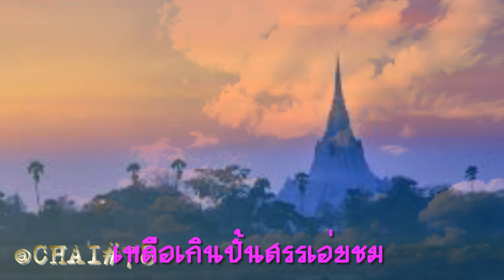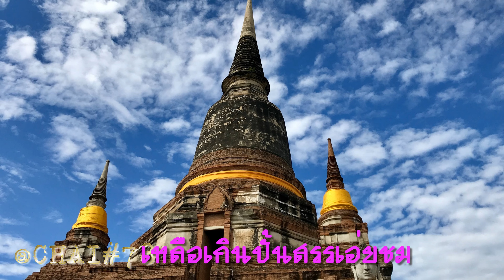พิมพ์ใจ สุเทพ วงศ์กำแหง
เพลง  พิมพ์ใจ   ขับร้องโดย คุณสุเทพ วงศ์กำแหง
คำร้อง - ทำนอง วราห์ วรเวช
             แวปเดียวที่เห็น ใจฉันเต้นเย็นหวามกาย
โศกทุกข์สร่างหาย  เกิดสุขคล้าย กายต้องมนต์
เหมือนแล้งแล้วได้น้ำ พฤกษ์พุ่มชะอุ่มงามฉ่ำฝน
อัปสรเบื้องบนแกล้งแซงแปลงตน งามล้นเกินภาพฝัน
เจ้างามเช่นนี้ "พิมพ์ฤดี" ทวีฝังมั่น
ยากหาคำรำพัน  เหลือเกินปั้นสรรเอ่ยชม
พิศพักตร์งามพริ้งพราวสองเนตรงามวับวาว
ผิวคล้ำขาวผสม  เจ้างามขำคม น่าชมลักยิ้ม
เพิ่มยิ้มพิมพ์ใจ
(ซ้ำ)